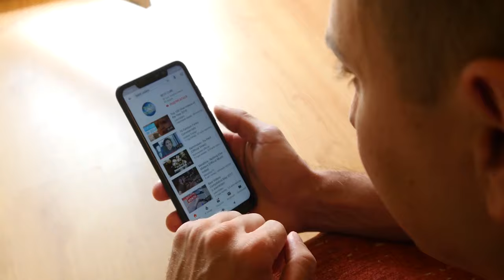Two Ways the World Influences Us Individually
Sign up and help me make more while gaining access to more like our member meetups

All stimuli or objects we interact with in the world can be analyzed individually for each person in two ways: 1) A stimulus as an object, and 2) a stimulus functions

Links for Today:
This is talked about in darn near every ABA text book, I learned of the fine distinction while reading this book however: Tactics of Scientific Research by Murray Sidman - while old, it's 100% relevant still

Special Thanks: Patrons of course, and all of my mentors and professors that helped solidify this! :)